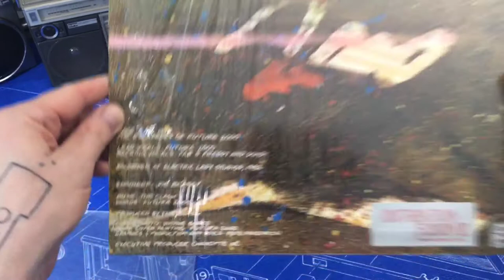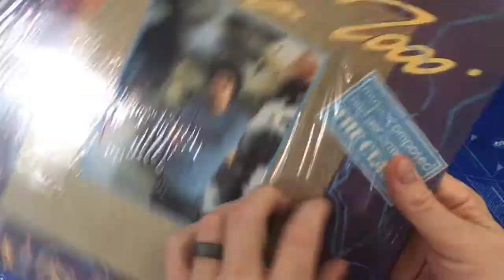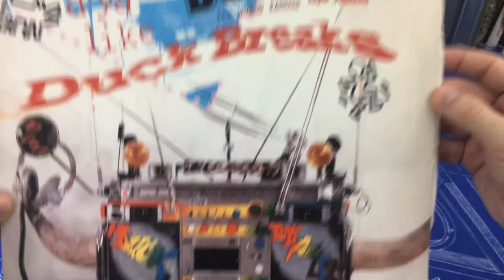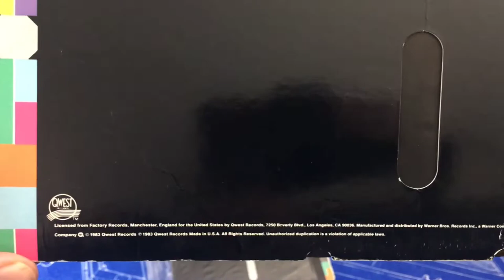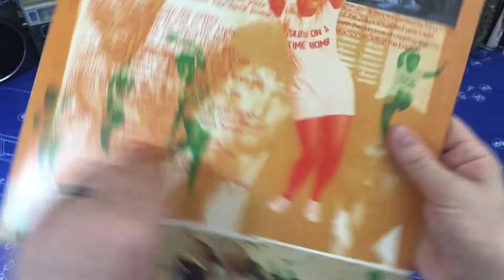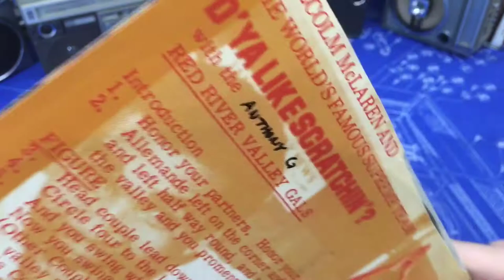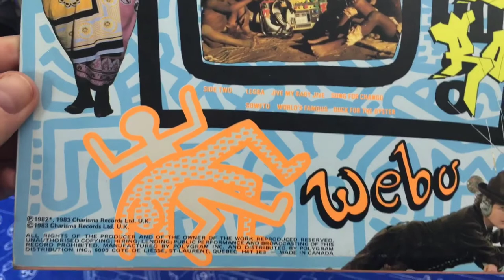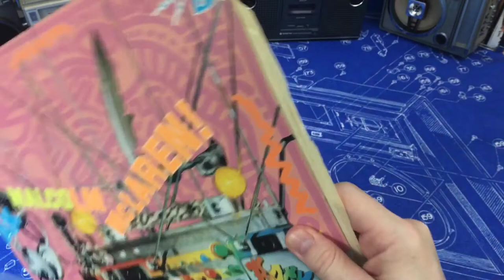Futura 2000 The Clash,Super Duper Duck Breaks,New Order,Malcolm McLaren,World Famous DJ Supreme Team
these are my records theDJthat S1E6

 The Escapades Of Futura 2000

 The Tablist* ‎– Super Duper Duck Breaks

DJ Babu - Super Duper Duck Breaks

Ced Gee, Grandmaster Flash, Marley Marl, The Bomb Squad, Run DMC, D-Styles and The Knights of The Turntable, Blade, DJ Topspeed and Thunder And Lightning, Kraftwerk, and Malcolm McLaren and The World Supreme Team.

New Order Blue Monday 12"

Malcolm McLaren - Soweto 12"

Duck Rock Malcolm McLaren & The World Famous DJ Supreme Team